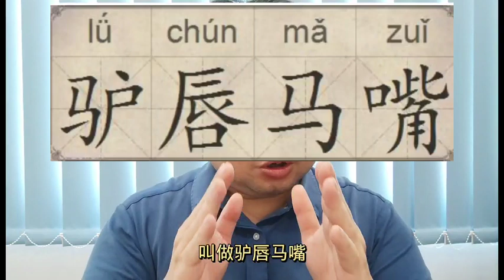吴老师教成语：驴唇马嘴 10-6-2022@ahchungtalkshow8911